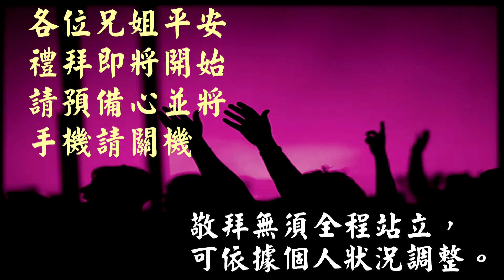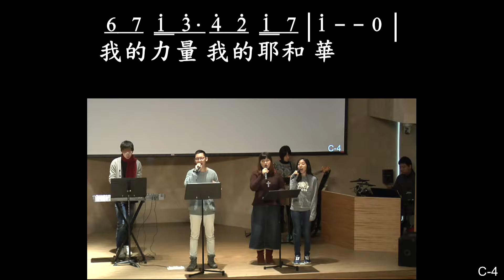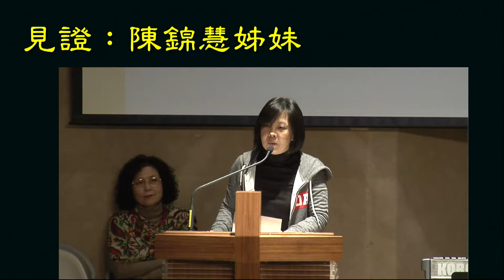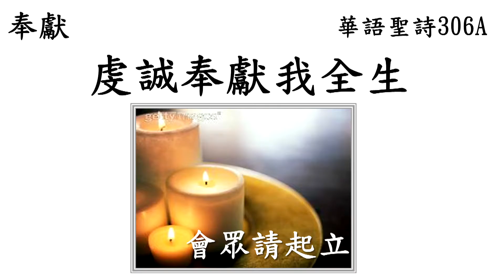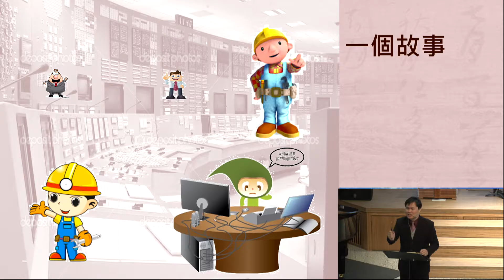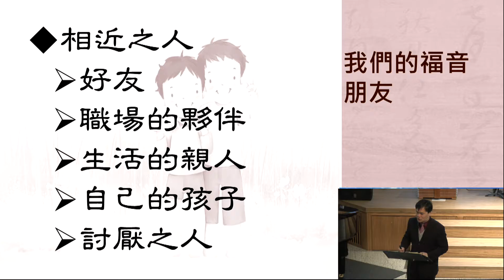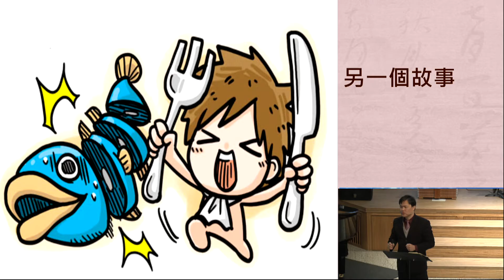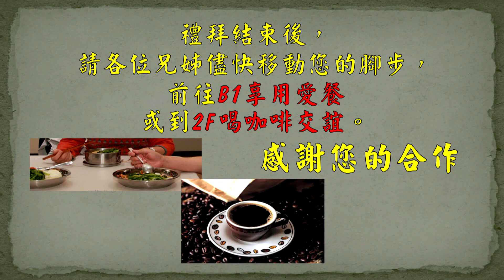170212 主日崇拜（第三堂 敬拜讚美）在世界裡活著